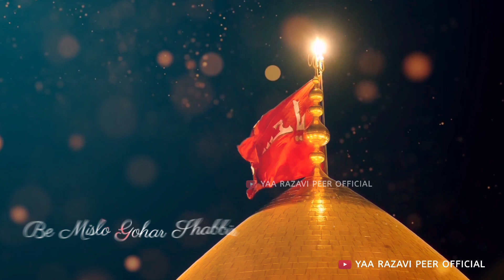Muharram Status | Muharram Status 2023 | 10 Muharram Status | 9 Muharram Status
10 Muharram, imam e hussain Status, Saqib Raza Mustafai Status, Emotional Status, allama saqib raza mustafai status, muharram coming soon black screen status

muharram status muharram coming soon status 2023 muharram status 2023 muharram whatsapp status coming soon muharram status moharram special status noha status muharram coming soon status,